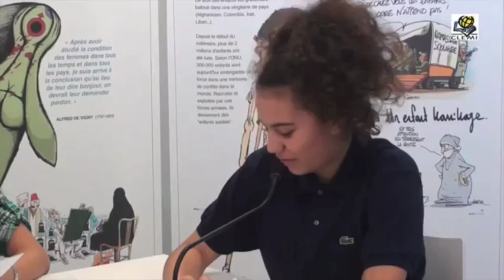Globe Reporters invité au Journal télévisé du Lycée Germaine Tillon du Bourget